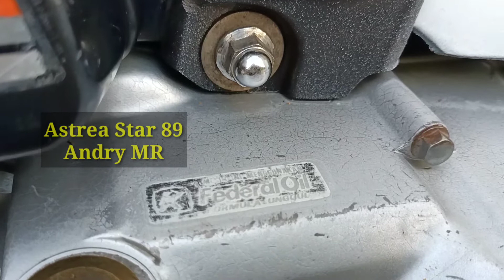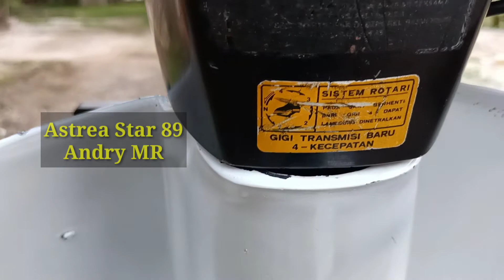Astrea Star 89 Original